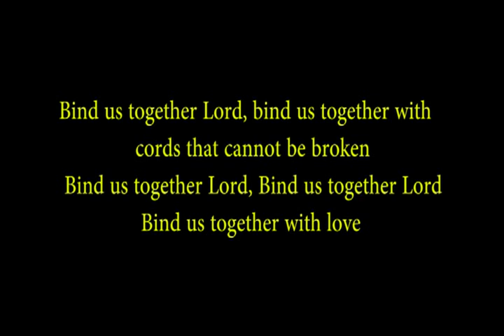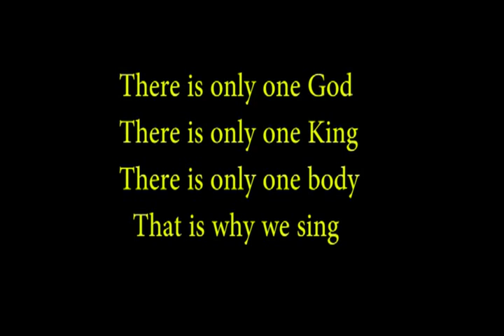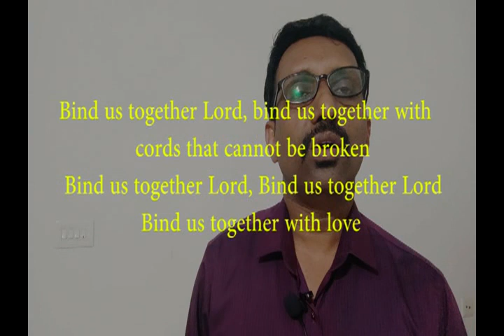Bind us together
Music session